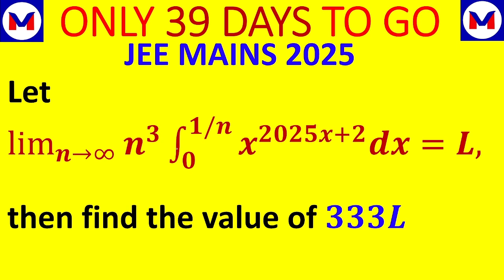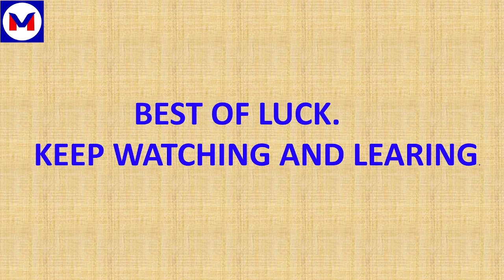FIIT-JEE AITS ADVANCED|JEE MAINS-2025:ONLY 39 DAYS LEFT|LIMITS|NEWTON-LEIBNITZ RULE|L'HOSPITAL RULE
JEE MAINS-2025:ONLY 39 DAYS LEFT|FIIT-JEE AITS|LIMITS|NEWTON-LEIBNITZ RULE|L'HOSPITAL RULE

Welcome to VERSATILE JEE & HIGHER MATHS! 📚✨

Dive into the world of mathematics with expertly crafted videos covering:

JEE Mathematics: Simplified problem-solving techniques, in-depth explanations, and time-saving tips.
Higher Mathematics: Advanced concepts explained in an easy-to-understand manner for enthusiasts and learners alike.
Whether you're a student preparing for JEE, an aspiring mathematician, or simply passionate about math, this channel has something for everyone!

Your one-stop destination for mastering JEE Mathematics and exploring Higher Mathematics concepts. Whether you're a JEE aspirant aiming for top ranks or a math enthusiast diving into advanced topics, this channel offers:

📚 Comprehensive lessons on key JEE topics
🔢 Advanced problem-solving techniques
💡 Conceptual clarity through detailed explanations
✅ Tips, tricks, and strategies to ace your exams